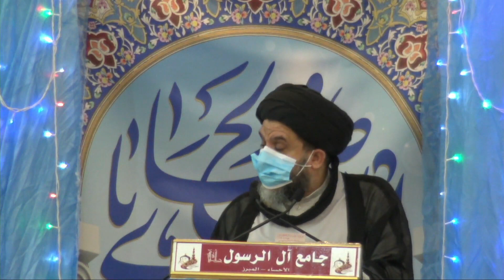ما ينبغي أن نراعيه في إحياء مراسيم عاشوراء في ظل جائحة كورونا | سماحة العلامة السيد هاشم السلمان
جامع آل الرسول صلى الله عليه وآله وسلم